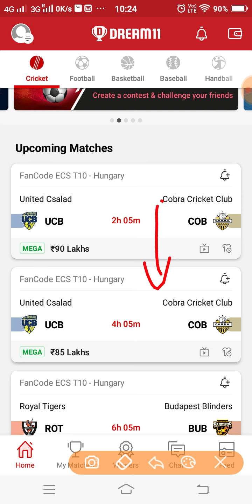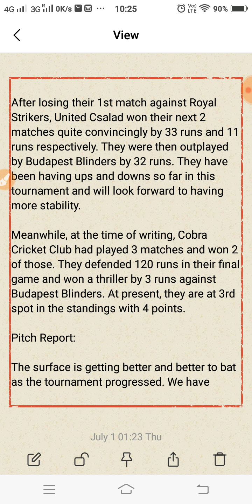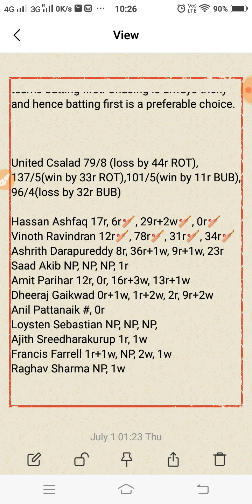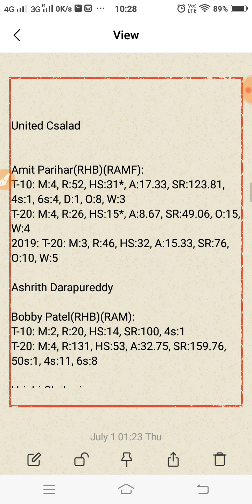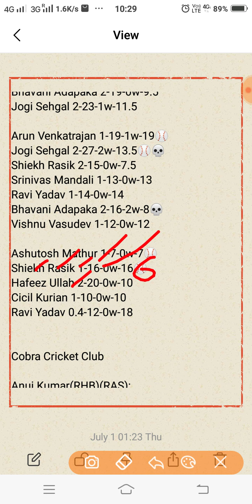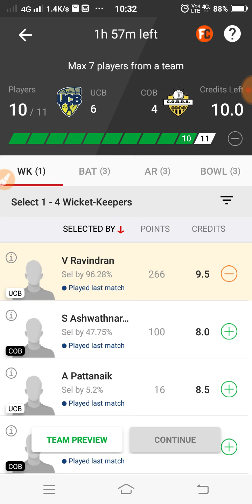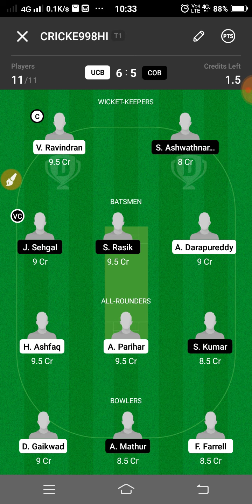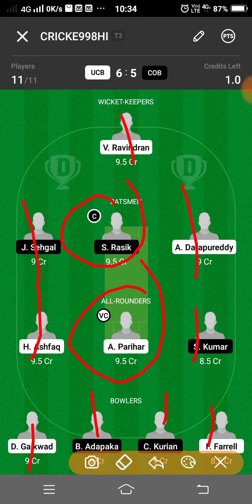UCB vs COB Dream11 Prediction | UCB vs COB Dream11 Team | T10 | ECS Hungary 2021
This video shows the dream11 team for UCB vs COB match. Prediction, analysis, pitch report, stats, squad and possible playing 11 of ucb vs cob dream11 team.